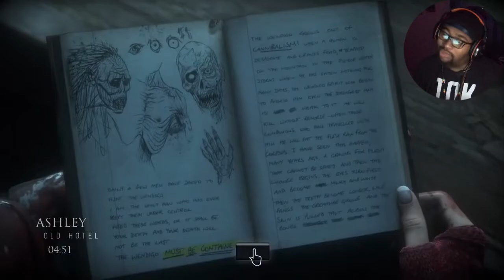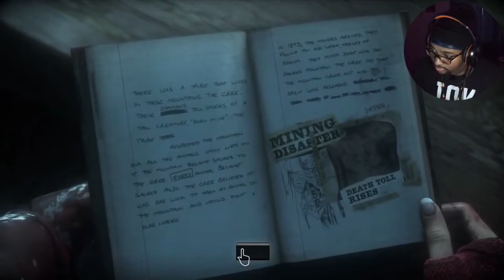Mansss GOT BODIED!! | Until Dawn (Part 8)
SOCIALS!

Remember spread positivity 24/7! And just Vibe with life💕
                                         -JearTVGaming